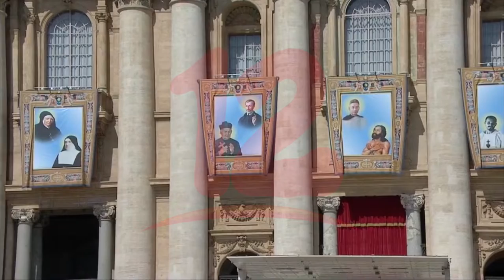Papa Francisco proclamó a la primera santa de Uruguay, Francisca Rubatto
Internacionales Papa Francisco proclamó a la primera santa de Uruguay, Francisca Rubatto.